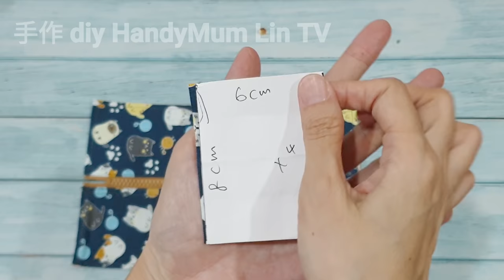DIY BAG IDEAS ~ TWO LAYER STORAGE BAG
DIY BAG IDEAS ~ TWO LAYER STORAGE BAG TUTORIAL

*Diy bag
*Bag tutorial
*Simple bag tutorial
*Diy easy bag
*Basic bag tutorial
*Diy any occasion handbag
*Super cute bag tutorial
*Diy lovely bag
*Elegant bag tutorial
*Fantastic sewing project
*Fantastic bag tutorial
*How to make a no sew bag
*Embroidered bag tutorial
*One shoulder cross-body bag tutorial
*Women small handmade bag tutorial
*Shoulder bag tutorial
*Chinese style women handbag tutorial
*New latest bag tutorial
*Backpack bag tutorial
*School bag tutorial
*Fashion womens bag tutorial
*Best carry on bag tutorial
*Circle bag tutorial
*Canvas tote bag tutorial
*Plain canvas tote bag tutorial
*Hobo bag tutorial
*Stylish hobo bag tutorial
*Diy stylish bag
*Multi purpose bag tutorial
*How to make a tote bag
*How to make a makeup bag
*How to make a duffle bag
*How to make a drawstring bag
*How to make a toiletry bag
*How to make a weekender bag
*How to make a leather fringe bag
*How to make a backpack purse
*How to make a Gym bag
*How to make a bucket bag
*How to make a clutch bag
*How to make a shoulder bag
*How to make a mini tote handbag
*How to make a gorgeous tote bag
*How to make a tudor bag
*How to make a beach bag
*How to make a zipper pouch
*How to make a easy cloth tote bag
*How to make a curvy clutch bag
*How to make a eco friendly tote bag
*How to make a woppet bucket bag
*How to make a field bag
*How to make a patchwork bag
*Patchwork bag tutorial
*Patchwork purse tutorial
*Patchwork pouch tutorial
*Upcycles old jeans into bag
*Diy wooden handle bag
*Diy japanese knot bag
*Awesome diy ideas to recycle old jeans
*Beginner sewing projects
*Diy stunning beach bag for this summer